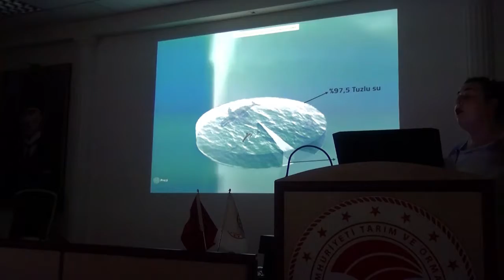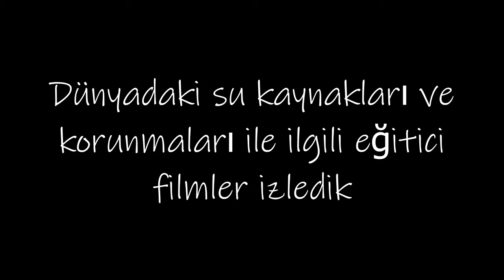LİDER ÇOCUK TARIM KAMPI 2022